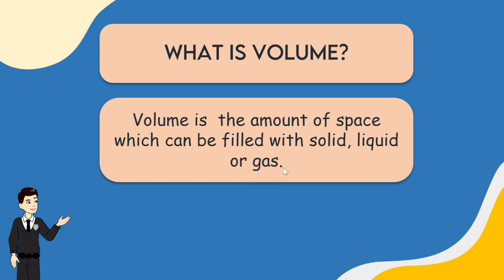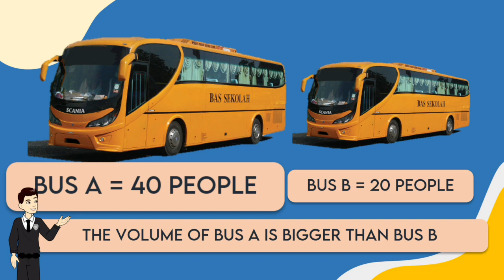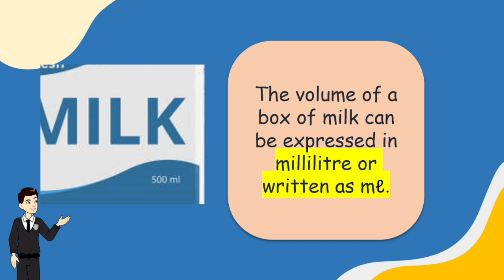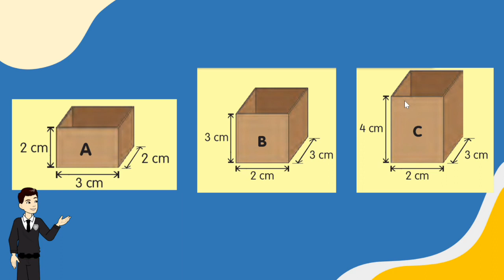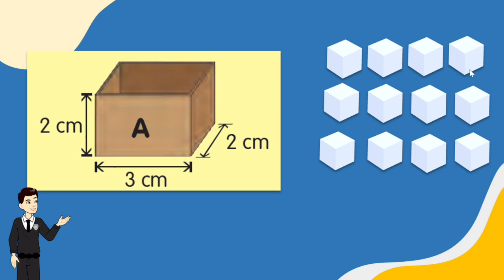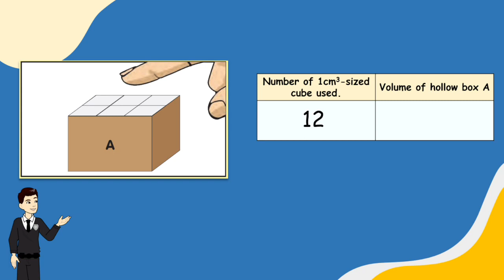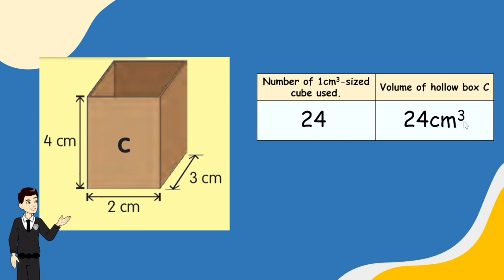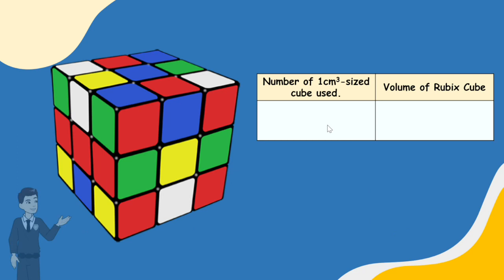MEASUREMENT : VOLUME OF HOLLOW BOXES | SCIENCE DLP YEAR 3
Boxes? Cube? Cubic?

It's confusing sometimes.

But I hope this video helps on understanding those terms and how we can use cubes to measure the volume of hollow boxes using cubes.